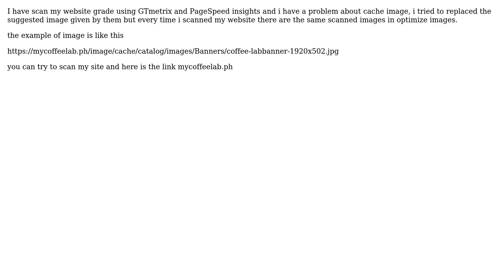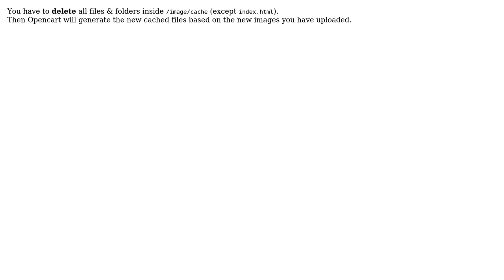Image Optimize using PageSpeed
With thanks & praise to God, and with thanks to the many people who have made this project possible! You are responsible for your own actions.